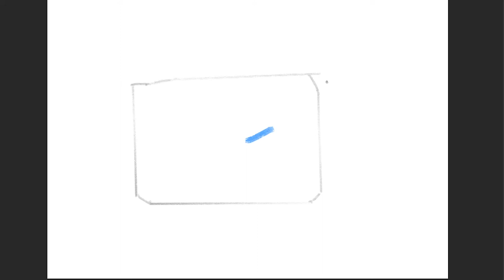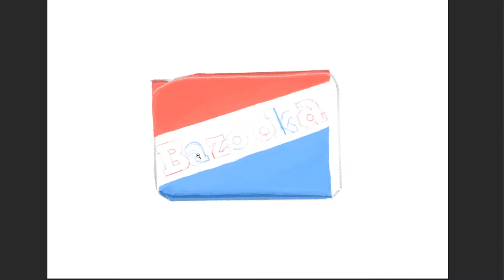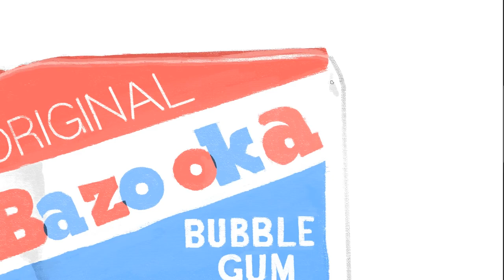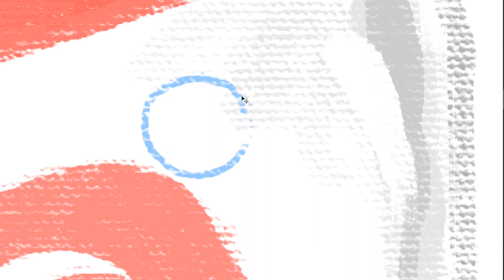how to draw Bazooka Bubble Gum | Art Therapy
Bazooka bubble gum was first marketed shortly after World War II in the U.S. by the Topps Company of Brooklyn, New York. The gum was packaged in a red, white, and blue color scheme and originally sold for one penny. Beginning in 1953, Topps changed the packaging to include small comic strips with the gum, featuring the character "Bazooka Joe". There are over 1,535 different "Bazooka Joe" comic-strip wrappers to collect. Also on the comic strip is an offer for a premium and a fortune